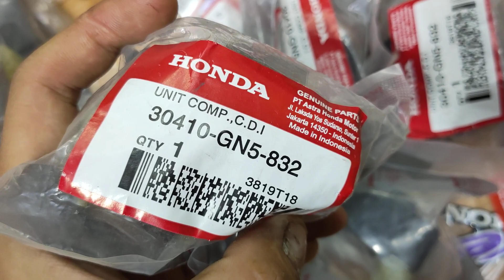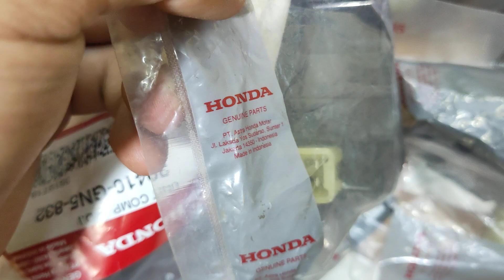300K ĐÃ CÓ IC ZIN?? QUÁ KHÓ TIN NHƯNG LÀ SỰ THẬT 😱😱 Ic mở tour GN5 Honda Indonesia